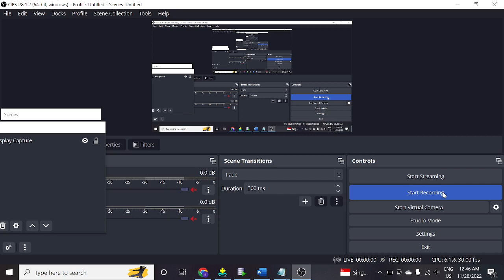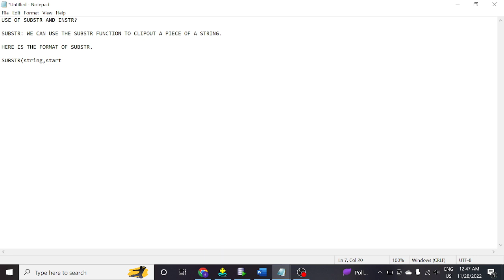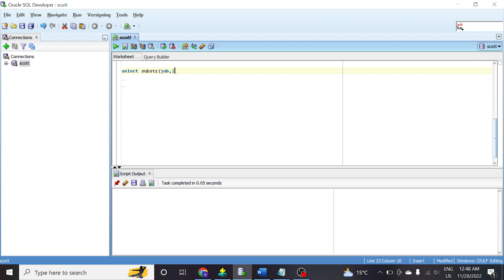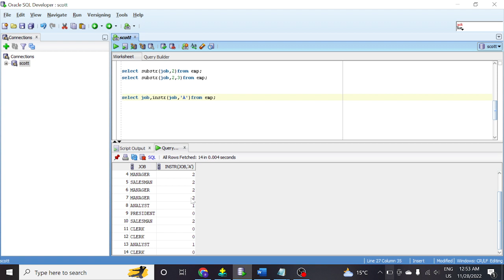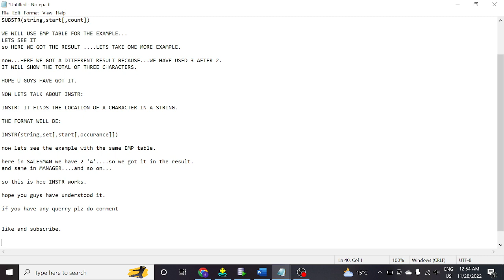Difference between SUBSTR and INSTR in oracle | Substr and instr in oracle 19C